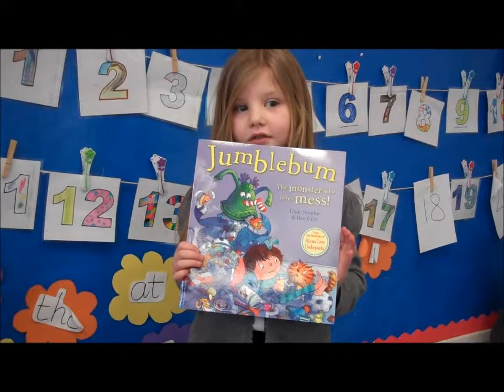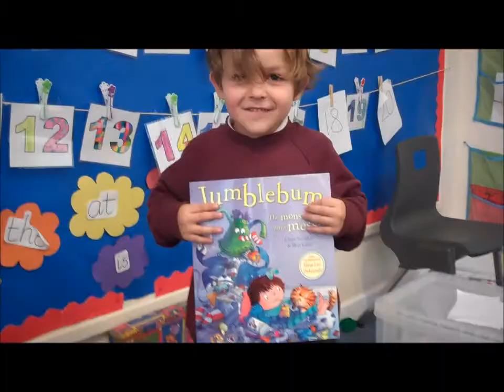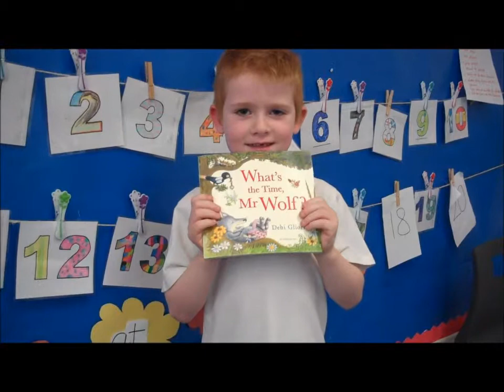Scottish Book Trust Awards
P1D's choices for the Bookbug readers category 2014.